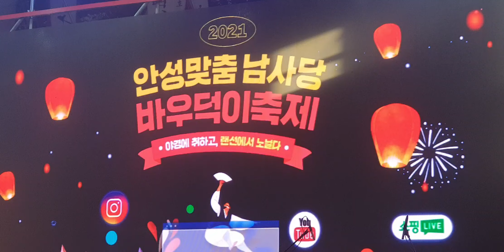염기랑 가수~~~ 남사당바우덕이축제에서~~~(다시 힘을 내어라/박강수)